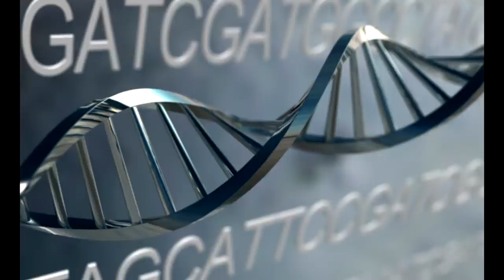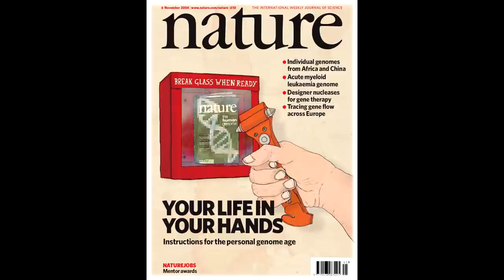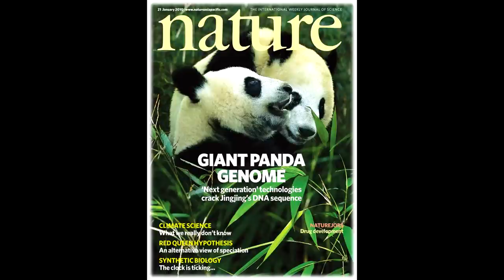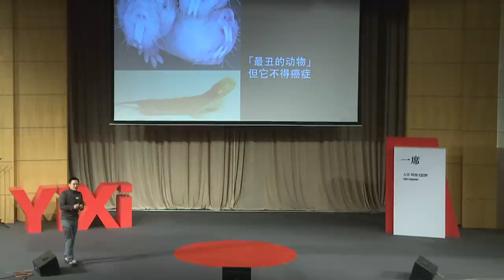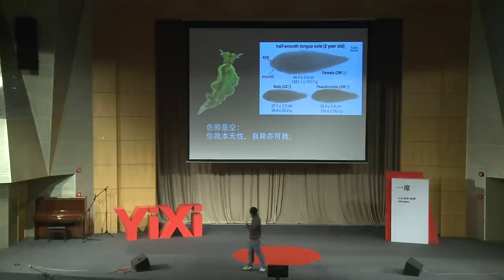【一席】尹燁：珠峰、熊貓和菌群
尹燁，華大基因集團首席運營官，全球「千種動植物基因組計劃」總指揮，「百萬人重測序計劃」第一負責人。
「有時候你想吃海鮮了，其實不是你想吃，而是你肚子里的菌群想吃了。」